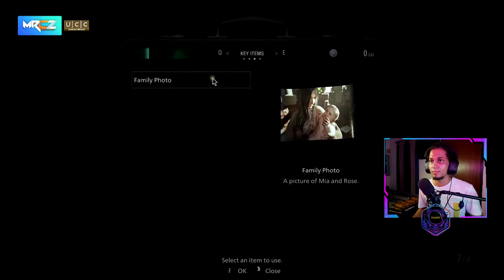Resident Evil Walkthrough Part 1 - Welcome To The Village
Hello Everyone! Welcome to my walkthrough of the "Resident Evil Village". I'm Just a guy who loves playing horror games and the resident evil franchise has a special place in my heart. Enjoy!